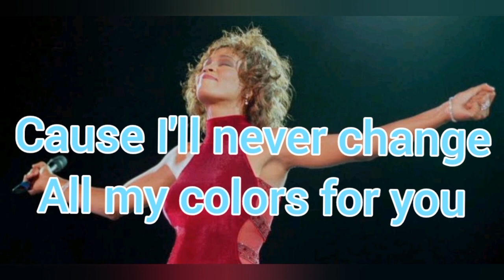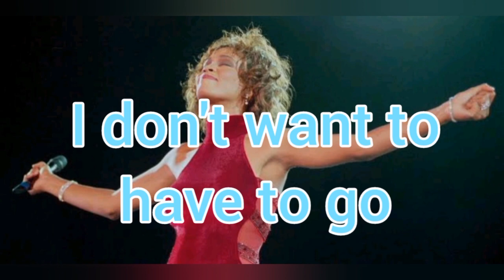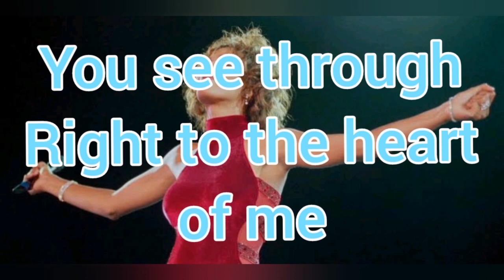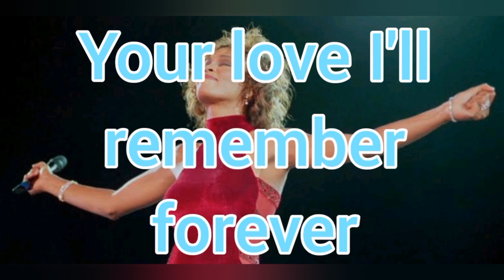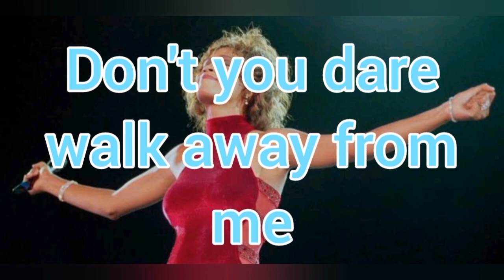Contralto Have Nothing Karaokê -2 keys F major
Playback male key, music I Have Nothing by Whitney Houston, tom modificado contralto.

Share my life
Take me for what I am
'Cause I'll never change
All my colors for you
Take my love
I'll never ask for too much
Just all that you are

I don't really need to look very much further
I don't wanna have to go where you don't follow
I won't hold it back again, this passion inside
Can't run from myself, there's no where to hide

You see through right to the heart of me
You break down my walls
With the strength of your love
I never knew love like I've known it with you
Will our memory survive?
One I can hold on to

I can't run from myself, there's nowhere to hide

jwkaraokês
jw karaokês
jwkaraokê
jwkaraokes
jw karaokes
jwkaraoke
jw karaoke